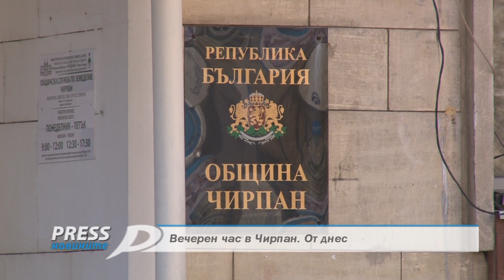Вечерен час в Чирпан. От днес